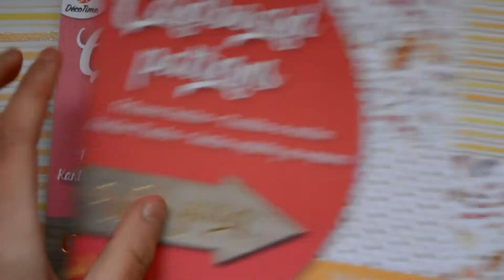MES ACHATS CRÉATIFS! - Action, Cultura, LaFoirFouille...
Hey ♡

Si vous reproduisez un de mes TUTO, n’hésitez pas à m’identifier ou à utiliser le TeamCookies sur Instagram (↓ LIEN EN BAS)

 Et n’oublie pas d’activer la cloche 🔔 juste à côté de la touche abonnée pour ne rater aucune de mes vidéos♡

🖌 Montage vidéo : Sony Vegas Movie Studio

🖌 Montage photo : Canva ou Fotor